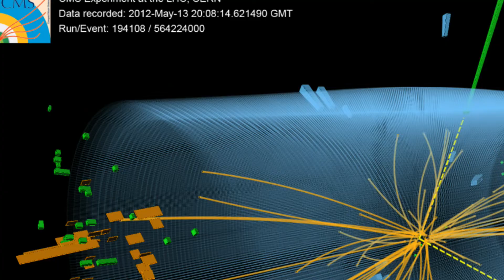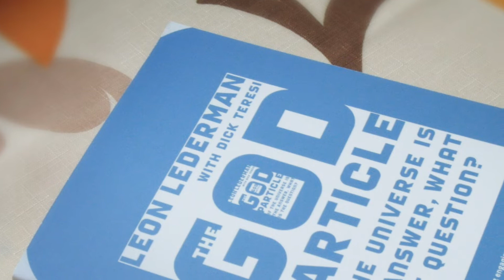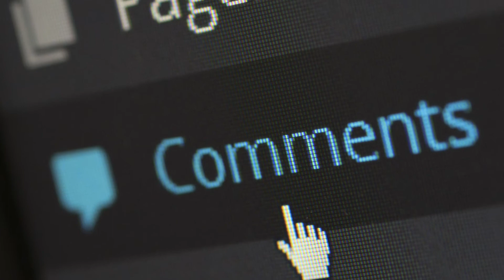God Particle | கடவுளின் துகள் | இதை நீங்கள் அறிவீர்களா?